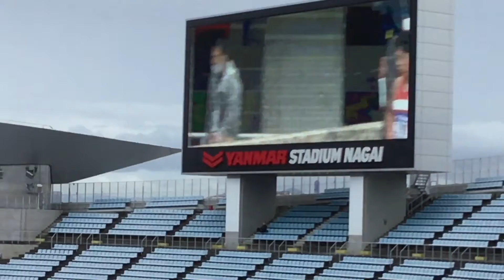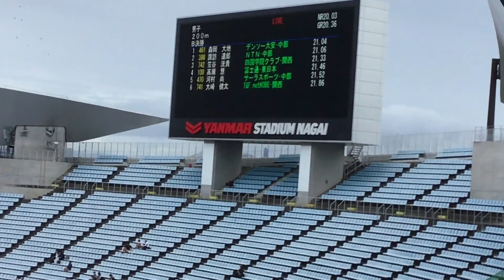20210926 全日本実業団 男子200m B決勝